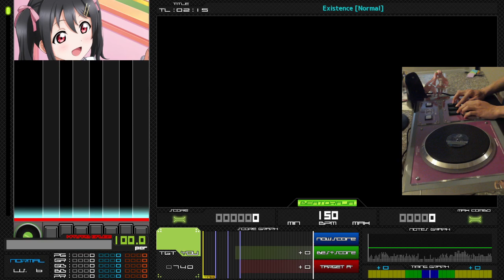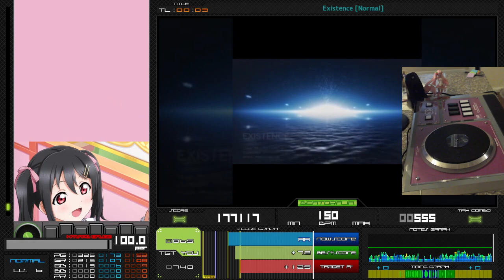Beatoraja - Existence FC [6Normal]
My first bms game FC!